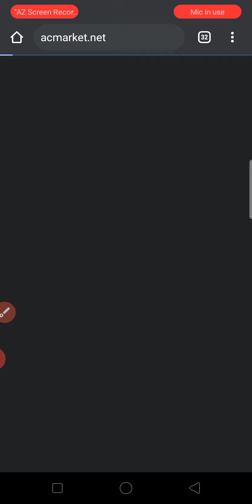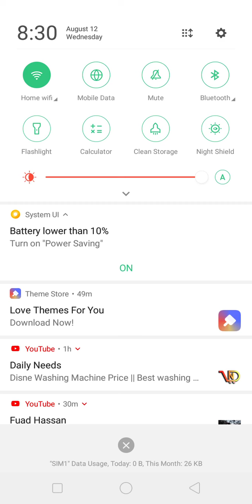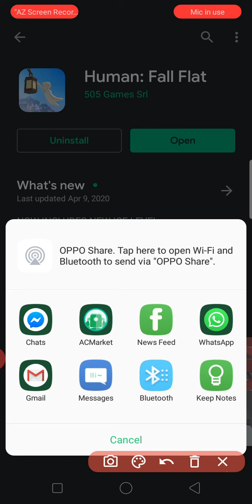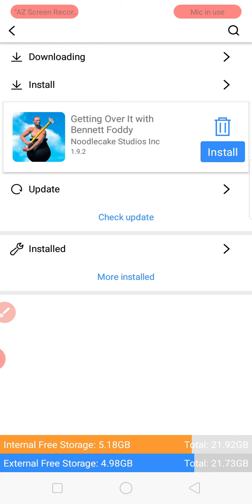How to download human fall Free..Tecno Gaming